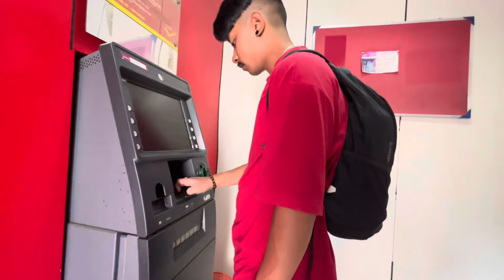Bura Buri Ko Packing Start 🤗❤️//Bhai Ko Birthday 🎂love family ly